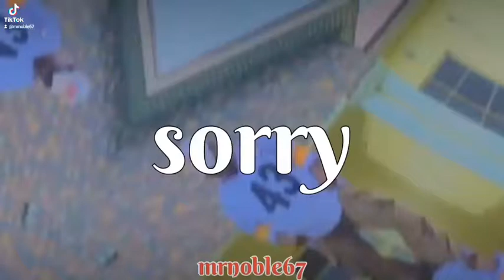sorry | cocarl | official dance video by mrnoble67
if I did anything to you before
am sorry

update your play list